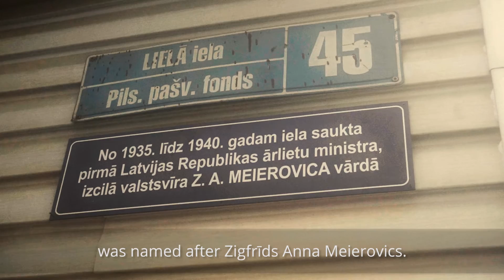Tukumā taps piemineklis pirmajam Latvijas ārlietu ministram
Kā dāvana Latvijai simtgadē mūsu pirmajam ārlietu ministram Zigfrīdam-Anna Meierovicam Tukumā taps piemineklis